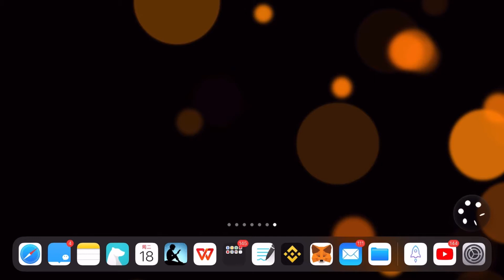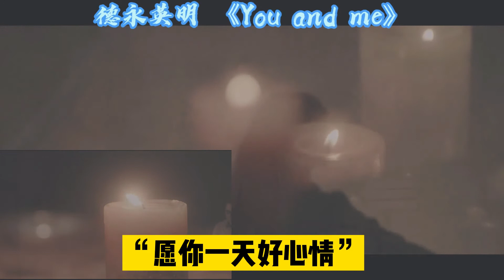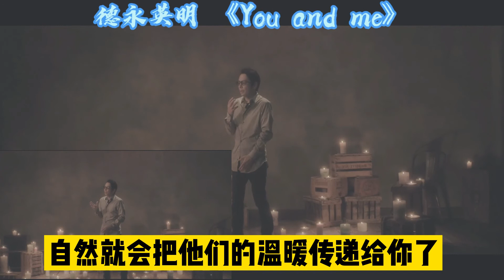【日音sonic】德永英明的新歌《You and me》，这是一首温暖人心的歌曲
这一首是德永英明6月2日发行的专辑《LOVE PERSON》主打歌。听到这首歌，我想起了古代有一位十分有智慧的君王曾说过这样一句话：两个人比一个人好，因为两个人辛劳，共享美好的收获。要是一个跌倒了，另一个可以扶起伙伴。但是，要是只有一个人的话，跌倒了，就没有人帮忙扶起来了。
在创作这首歌时，德永英明表示一个人是不能独立生活的。即使只有一个人活着，也不能没有支持自己活下去的东西。如果没有感激之情，就不能活下去。这首歌里我最喜欢的歌词是这句：我知道和你相遇时，幸福就在身边，我不是一个人。